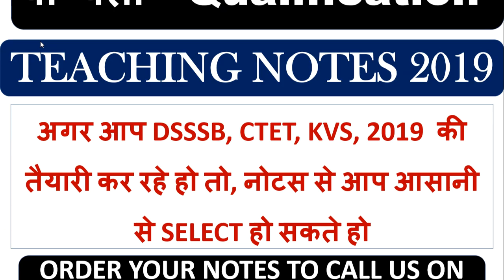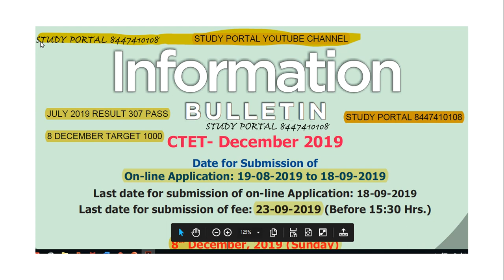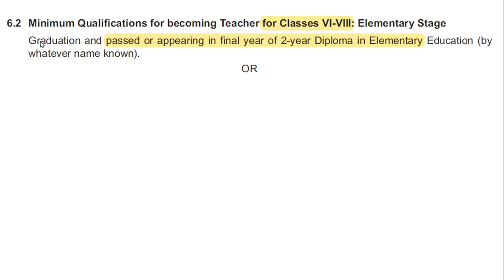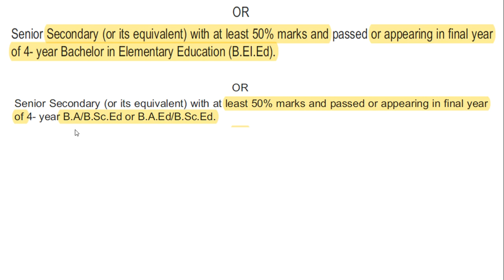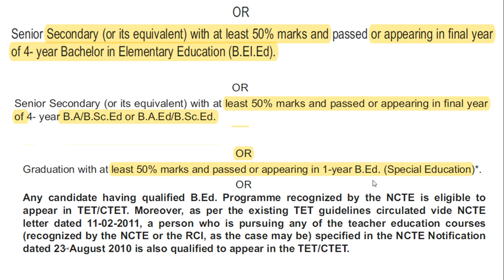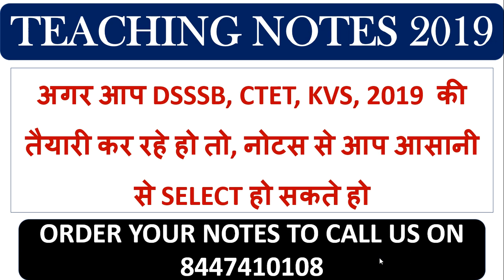CTET TGT (6 TO 8) योग्यता - Qualification फॉर्म भरने से पहले वीडियो जरूर देखें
1. HINDI PEDAGOGY E-BOOK FOR CTET, KVS,DSSSB,HTET,UPTET,REET (HINDI MEDIUM)...

2. English Pedagogy book for all teaching exams.

3. MATH PEDAGOGY (HINDI MEDIUM) FOR ALL TEACHING EXAMS.

4. सामाजिक विज्ञान (SOCIAL SCIENCE PEDAGOGY IN HINDI MEDIUM) FOR ALL TEACHING EXAMS.

5. 1. Mathematics Handwritten Notes by Pawan Yadav Sir .

6. बाल विकास और शिक्षा शास्त्र (HINDI MEDIUM E-BOOK) CHILD DEVELOPMENT & PEDAGOGY (850 महत्वपूर्ण प्रश्न जो पिछले सालों में पूछे गए हैं ).

7. CHILD DEVELOPMENT AND PEDAGOGY FOR KVS , CTET, HTET and all (HINDI MEDIUM) बाल विकास और शिक्षा शास्त्र COMPLETE BOOK WITH THEORY AND QUESTIONS .

8. CHILD DEVELOPMENT AND PEDAGOGY (ENGLISH MEDIUM).

9. Child Development & Pedagogy Questions Booklet (600) with Answer (English Medium).

10. पर्यावरण अध्ययन E-BOOK (पर्यावरण अध्ययन के 690 महत्वपूर्ण प्रश्न)...

11. EVS PRT HANDWRITTEN NOTES (HINDI MEDIUM) .

12. HINDI PEDAGOGY E-BOOK FOR CTET, KVS,DSSSB,HTET,UPTET,REET (HINDI MEDIUM)...

13. English Pedagogy book for all teaching exams.

14. MATH PEDAGOGY (HINDI MEDIUM) FOR ALL TEACHING EXAMS.

15. सामाजिक विज्ञान (SOCIAL SCIENCE PEDAGOGY IN HINDI MEDIUM) FOR ALL TEACHING EXAMS.

16. 1. Mathematics Handwritten Notes by Pawan Yadav Sir .

17. Computer MCQ EBook (English Medium).

18. 1100 + HARYANA GK LAST YEAR QUESTION PDF DOWNLOAD

19. HTET 2018-19 COMMON PRACTICE PAPER FOR PRT, TGT AND PGT(HINDI MEDIUM).

20. 550 Most Important Question of Haryana GK by DR. VIJAY SIR.

23. संपूर्ण हरियाणा सामान्य ज्ञान और पिछले सालों में पूछे गए प्रश्न उत्तर (HINDI MEDIUM HANDWRITTEN WRITTEN NOTES).